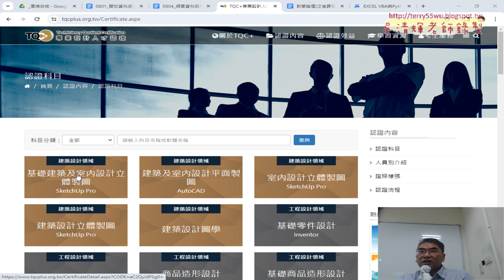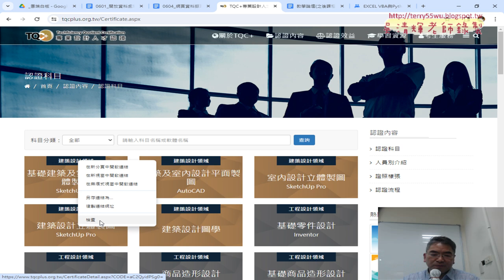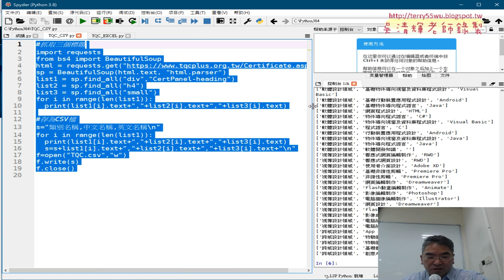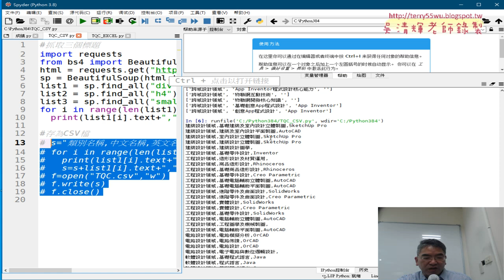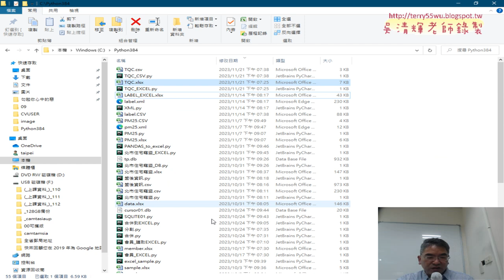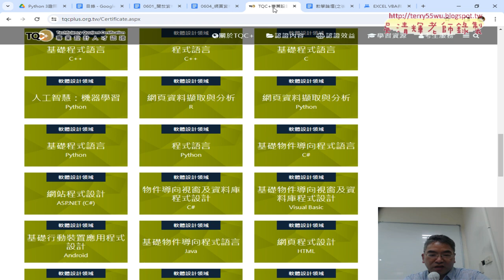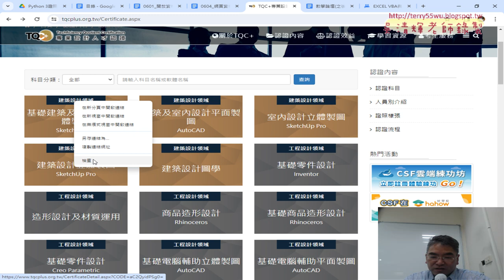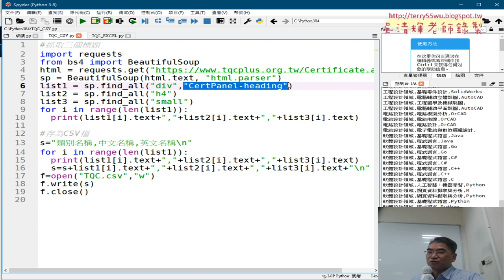02 爬取認證內容網頁資料並存為CSV